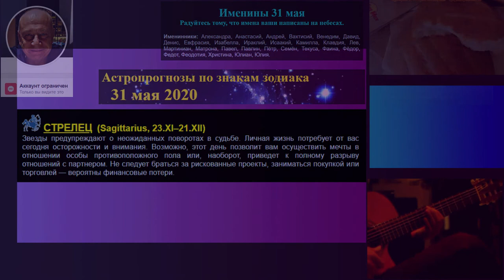Астропрогноз на 31.05.2020